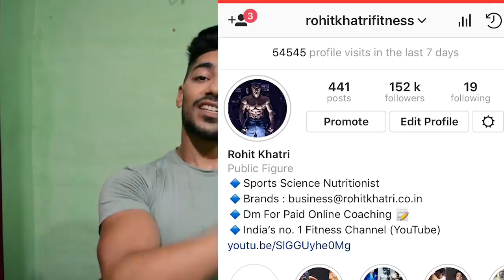How To Increase Biceps Size Fast at Home/Gym | Top 3 Tips for BIGGER BICEPS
1. Protein Powder
2. Fat Burner
3. Weight Gainer
4. BCAA
5. Glutamine
6. Fish Oil
7. Multivitamin
8. Green Tea
9. Isopure Protein

Top Protein Supplement :
1. Optimum Nutrition
2. Ultimate Nutrition
3. Iso Sensation
4. Isopure 100% Whey
5. BPI ISO HD